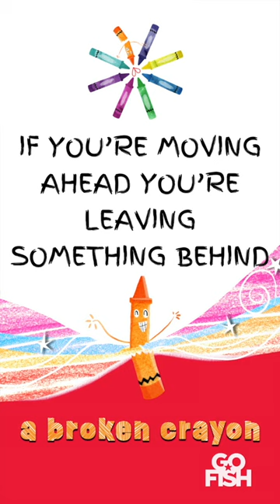'A Broken Crayon' by Go Fish / Available Now!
Throughout Scripture, God used imperfect people to bring Him glory. Guess what? He’s still doing it! We all feel broken at times, but we are still part of God’s perfect plan. If you’ve ever felt like a brokencrayon, this song is for you! - Go Fish

Great music for KIDS that won't drive PARENTS bonkers!